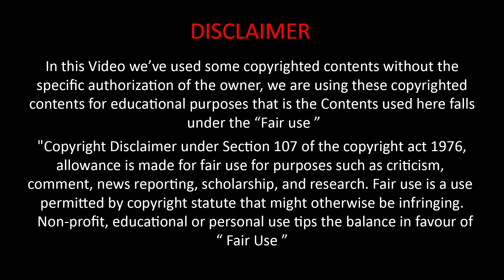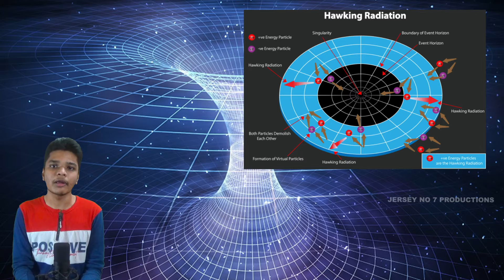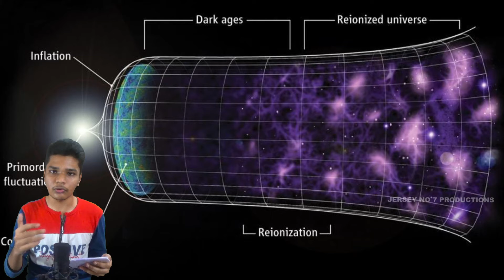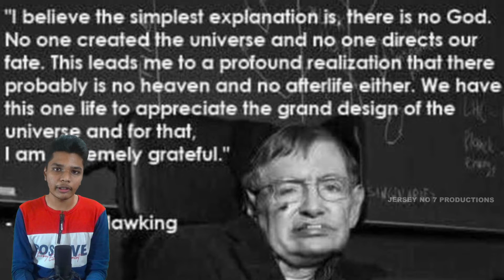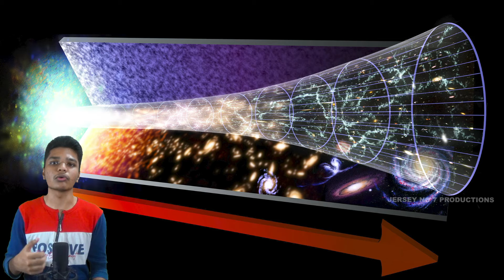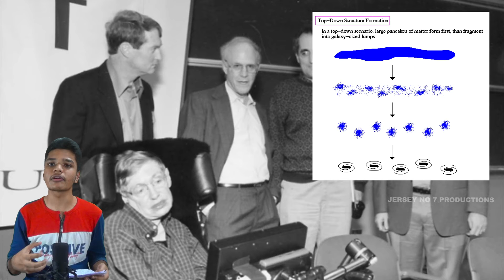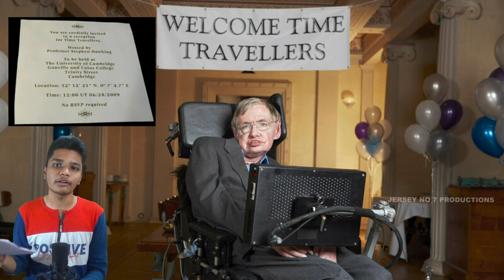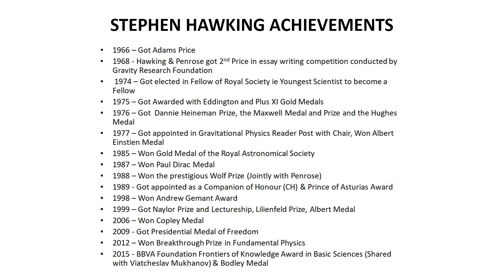Stephen Hawking ஐ Pottruvom | Part - II | Jersey No 7 Productions | Tamil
COPYRIGHTS INFO
In this Video we've used some copyrighted contents without the specific authorization of the owner, we are using these copyrighted contents for educational purposes that is the contents used here falls under the "Fair Use" Copyright Disclaimer under Section 107 of the copyright act 1976, allowance is made for fair use for purposes such as criticism, comment, news reporting, scholarship, and research.

Camera - Nagendran
Host - Vijay Ananth

Timestamps
00:00 - Start
00:44 - Singularity
01:00 - General Theory of Relativity & Event Horizon
01:15 - Laws of Black Hole Mechanics
01:19 - Disclaimer
01:36 - No Hair Theorem
02:02 - Quantum Gravity & Mechanics
02:40 - Hawking Radiation
03:11 - Student to Professor & Scientific Wager !
03:38 - Gravitational Physics Reader
03:47 - Rise of Black Hole Studies
04:01 - Got Doctorate & Gave Lectures
04:22 - New Approach to Physics
04:30 - Cosmological Inflation Views
04:55 - Vatican Conference & Organizing Workshops
05:23 - Hawking Hartle State
05:56 - Is God There ?
06:42 - Releasing A Brief History of Time
07:26 - Consolidating Other People Works
07:56 - As a Scientific Wager
09:02 - Releasing New Books
09:23 - Top Down Cosmology
09:57 - Collab with his Daughter
10:47 - Hawking vs Higgs
11:17 - Retires from LPM Post
11:57 - Joins as Director
12:15 - Time Travellers Party
12:49 - Breakthrough Initiatives & Aliens
13:13 - His Achievements, Books & Films
13:32 - End